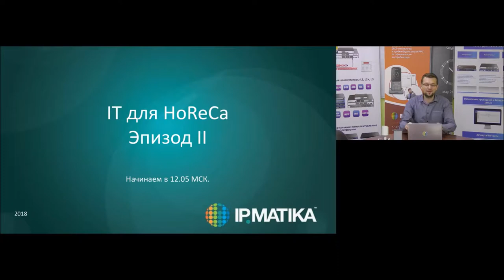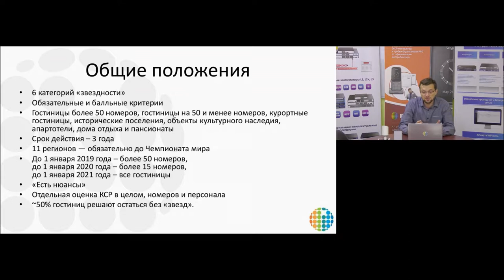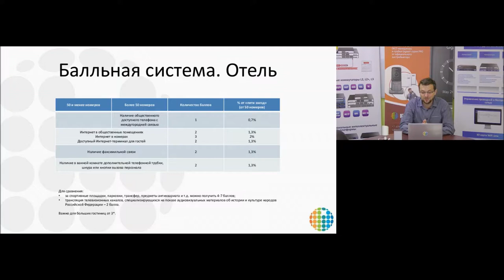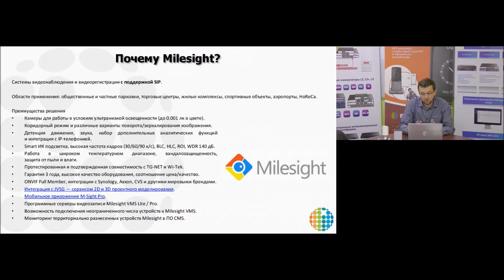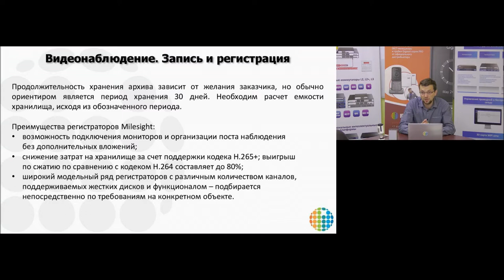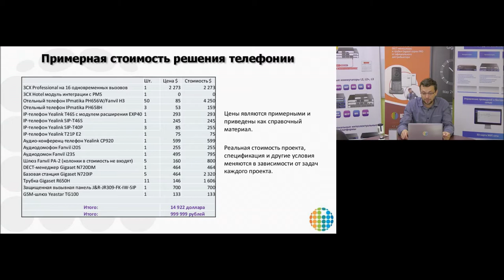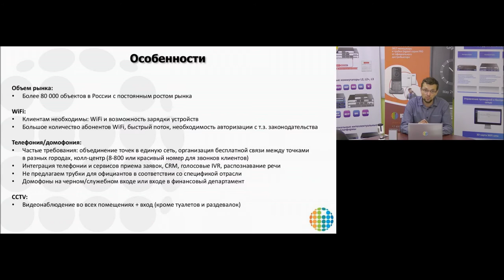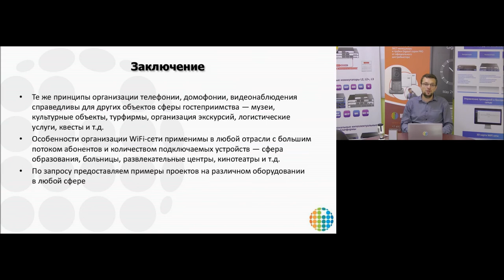IT для HoReCa. Эпизод II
Во время вебинара мы обсудим вопросы, не вошедшие в первую часть, например, законодательные аспекты классификации гостиниц и влияние IT-инфраструктуры на присвоение «звездности». Отдельное внимание уделено оборудованию Milesight для видеонаблюдения и видеорегистрации, а также типовым решениям для индустрии гостеприимства.